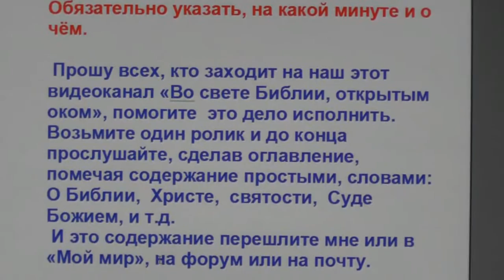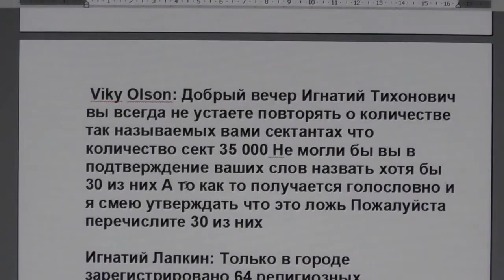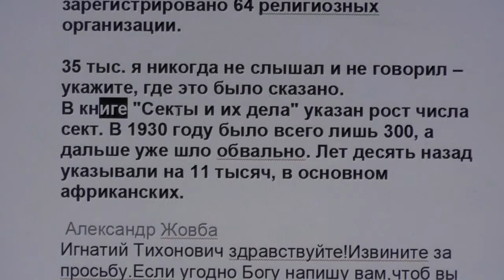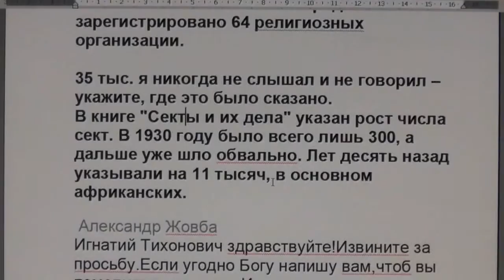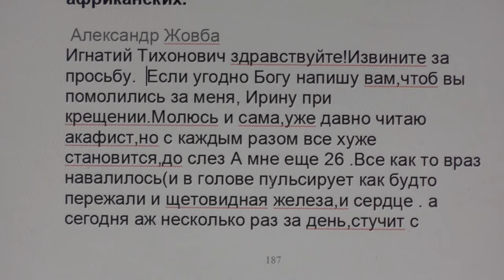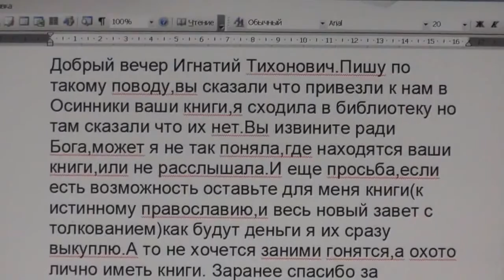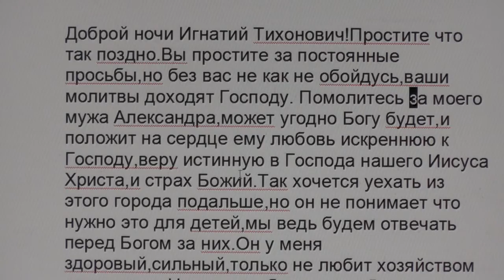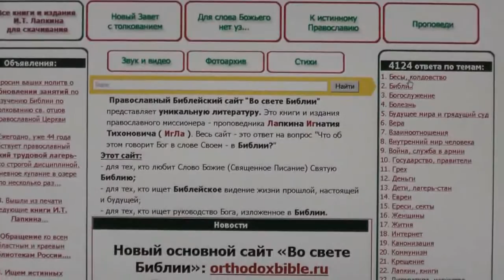№106. Вопросы и события дня. Задавайте вопросы. 26.03. 2016